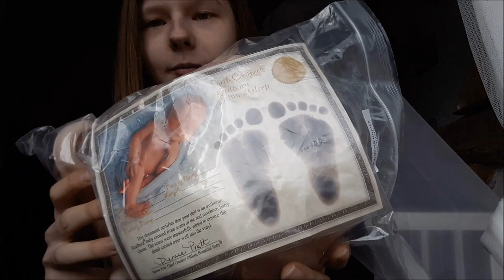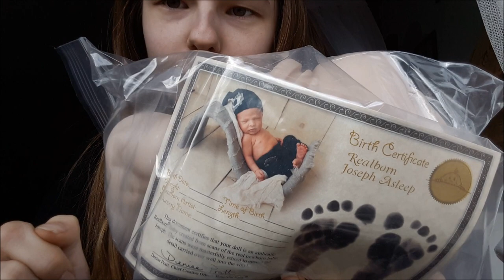Neue Bausätze | Unboxing | die Post war da!! || Reborn Baby Deutsch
Hallo, heute packen wir ein paket mit 2 neuen Bausätzen aus. Viel Spaß

UNSERE PACKSTATION für Fanpost:

Name: Maggie Bellmann
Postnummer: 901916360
Packstation: Packstation 106
Ort : 23623 Ahrensbök

Viel Spaß!